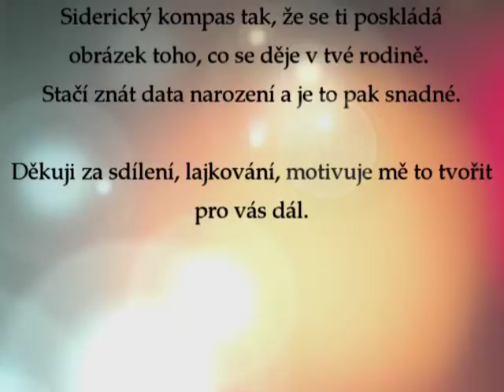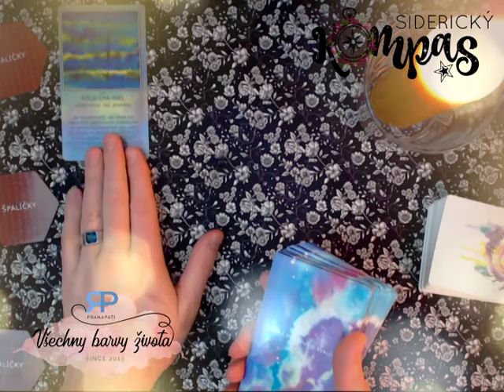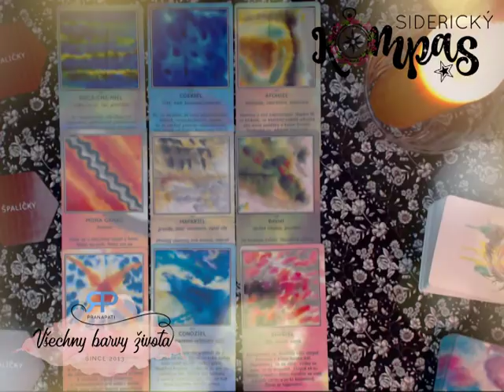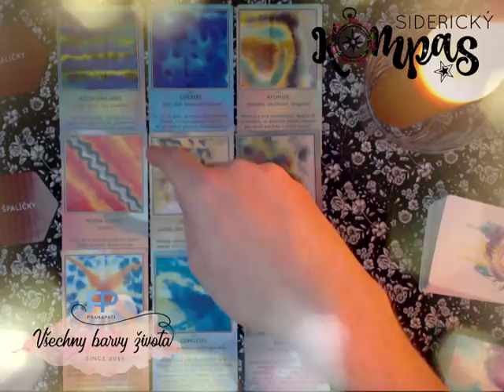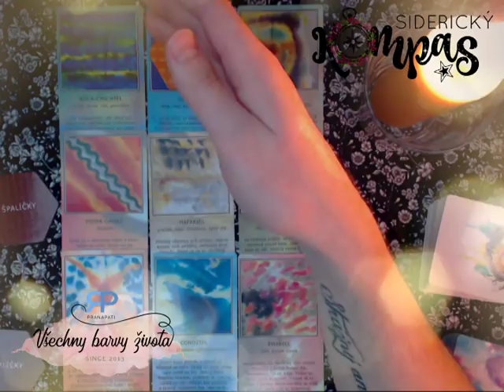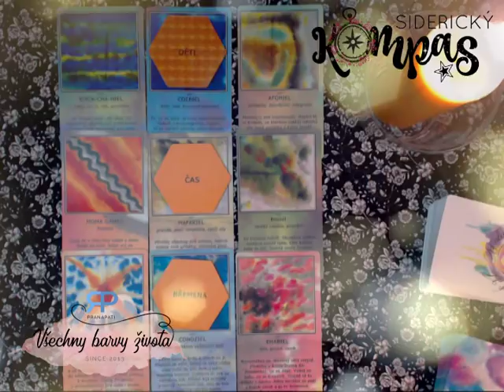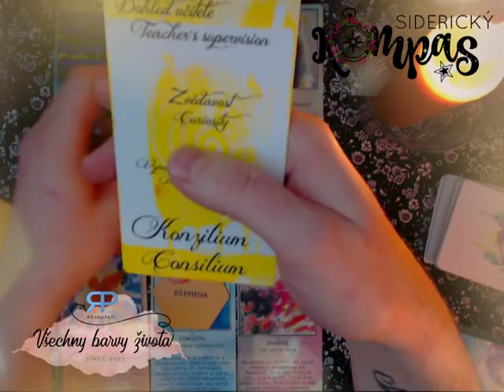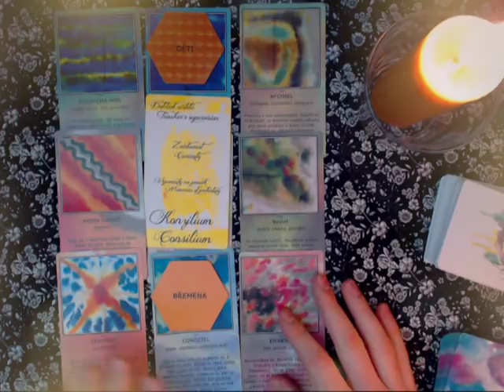Siderický kompas - Skopec - únor 2018 - výklad karet